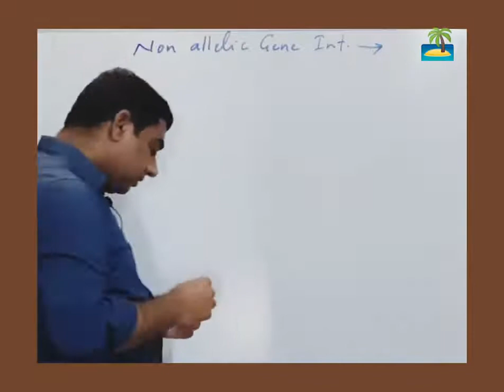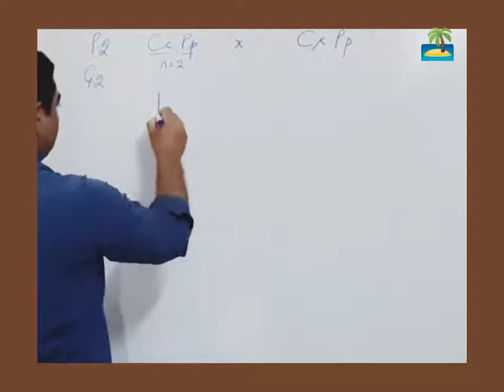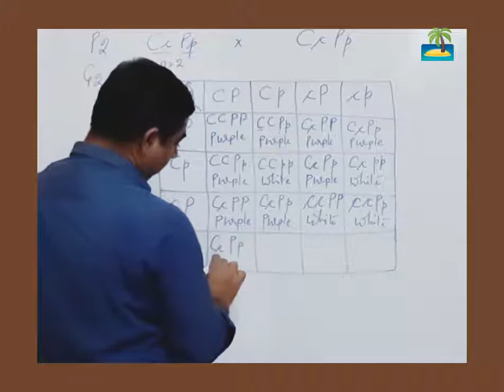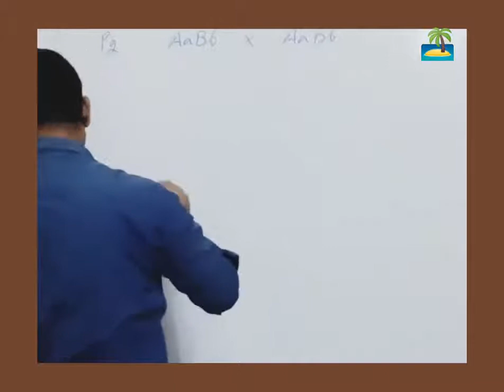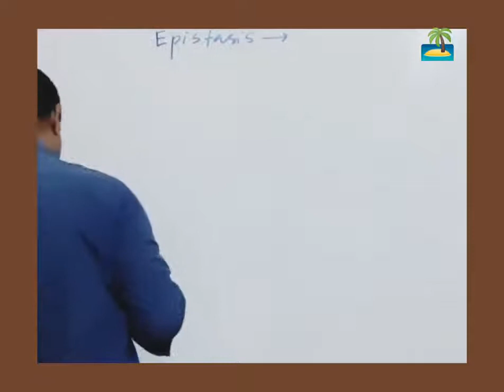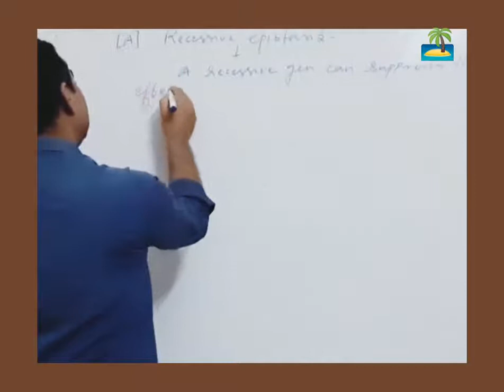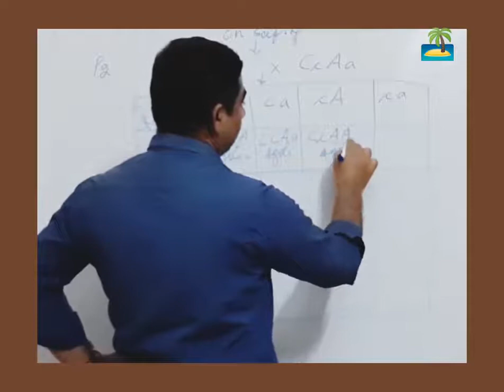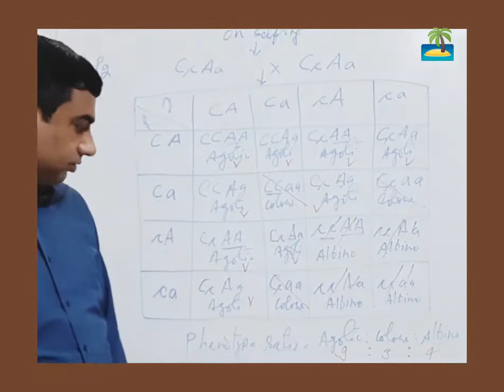Complementary Gene, Duplicate Gene and Epistasis